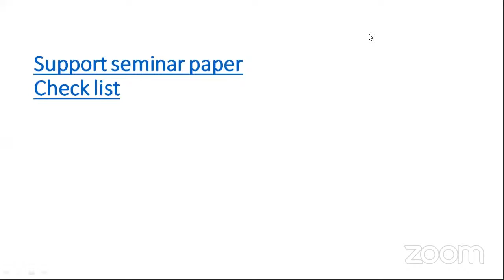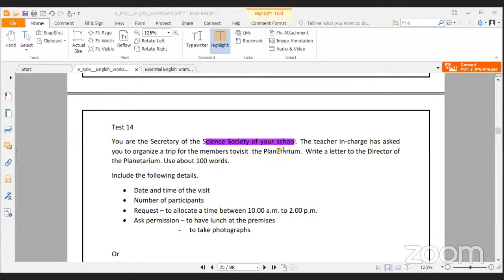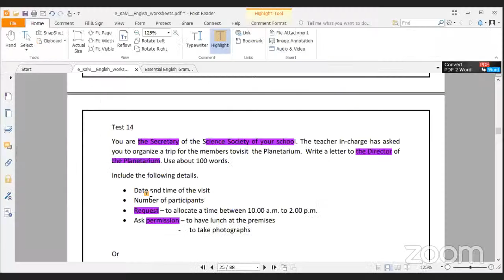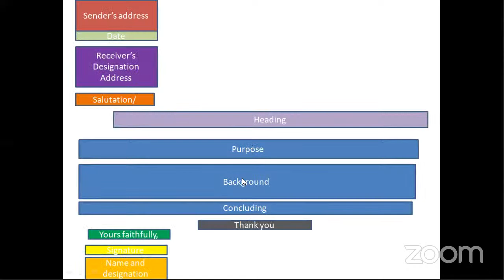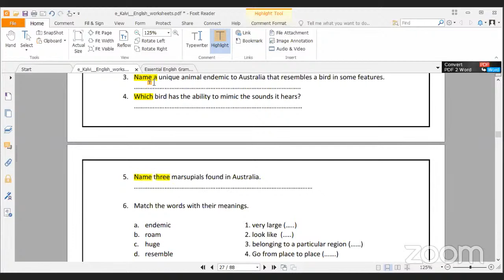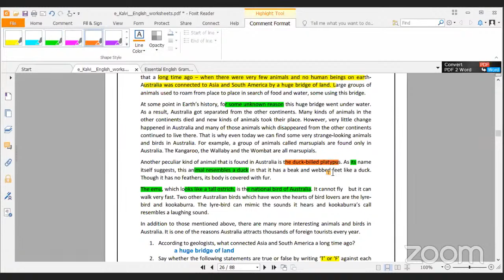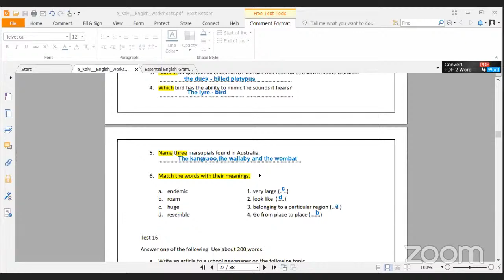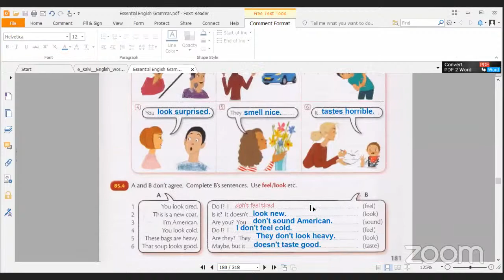|Support Seminar |English |Part 17_ 11.07.2021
Formal letter
Reading Comprehension
Adjectives
Exam paper link to download